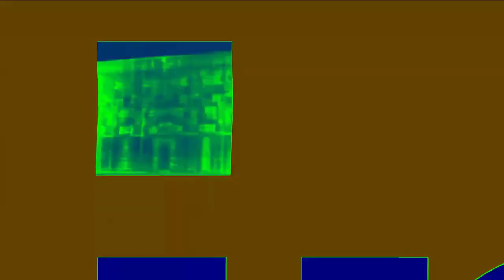Intel Logo (2021) Effects (Inspired By Taraf TV Ident Publicitate 2011 - 2012 Effects)